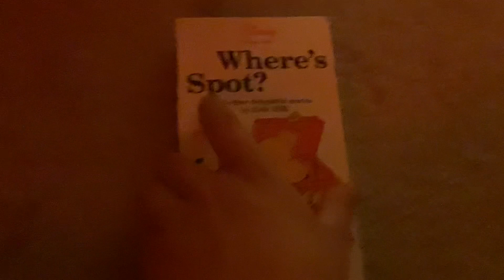VHS Update for June 14, 2023